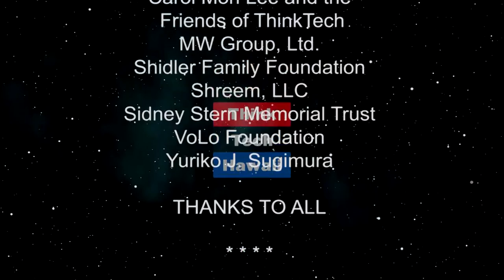A Cultural Look at Feminine Hygiene (Kwok Talk: The Culture Of Women)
Cultural perspectives on Feminine Hygiene.  Tsolmontuya Altankhundaga and Hayley Cannizzo are both East West Center scholars and co-founders (including Crystal Kwok) of the International Women’s Group at EWCPA.

Cultural perspectives on Feminine Hygiene
- Why it’s taboo to talk about it
- How feminine hygiene is connected to views on sexuality
- Politics of tampon tax  The host for this episode is Crystal Kwok.  The guests for this episode are Tsomontuya Altanhundaga and Hayley Cannizzo.